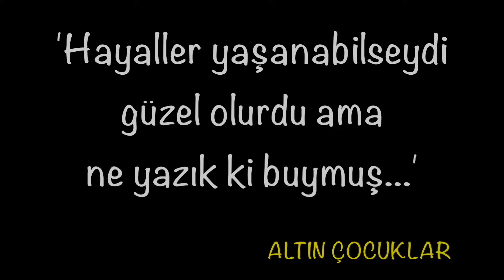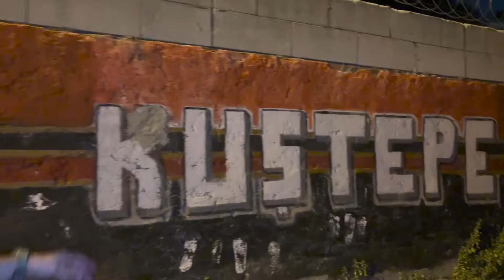İstanbul'un 'EN TEHLİKELİ' Mahallesinde GECE Vakti! - KUŞTEPE 🇹🇷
İstanbul gece hayatı, Türkiye'nin 'en tehlikeli'  Kuştepe Roman mahallesinde bir başka akıyor.

Intro: 00:00
Kuştepe mahallesi: 00:45
Altın Çocuklar: 02:45
Ödenen bedeller: 05:52
Mahallenin kalbindeyiz: 09:00
Yaşam mücadelesi: 13:04
Çiçekçi dayımız: 17:39
Başka yerde yaşayamam: 19:51
Köksüzler rap: 20:55
Sokak düğünü: 23:00
Taklacı çocuk: 25:01
Asker traşı: 26:08
Abiler: 29:54
Kaldırım sohbeti: 34:50
Mahallenin kadınları: 41:23
Kuştepe duvarı: 45:03